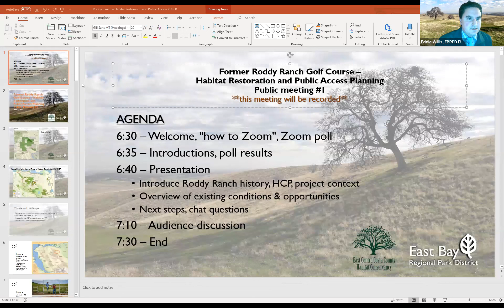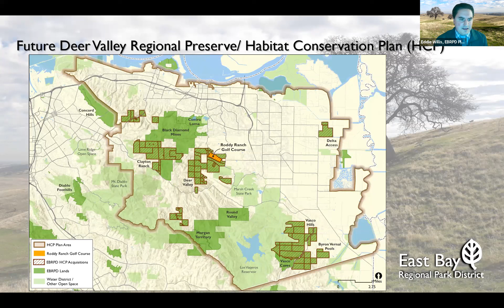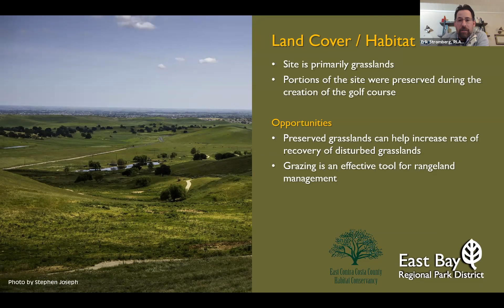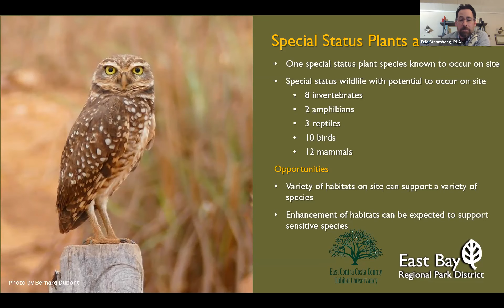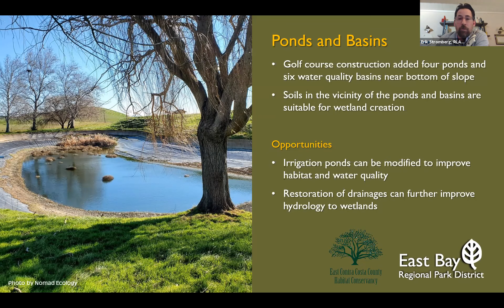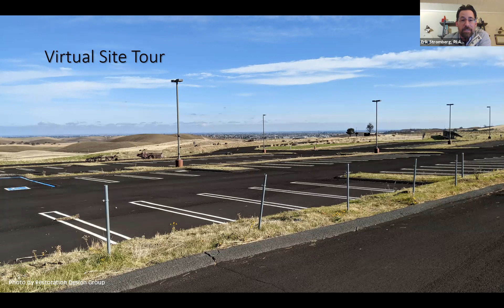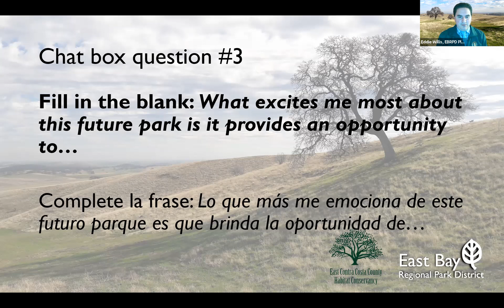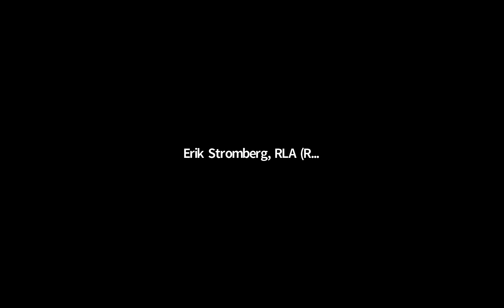Former Roddy Ranch: Public Meeting No. 1: March 12, 2021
Habitat restoration and public access planning